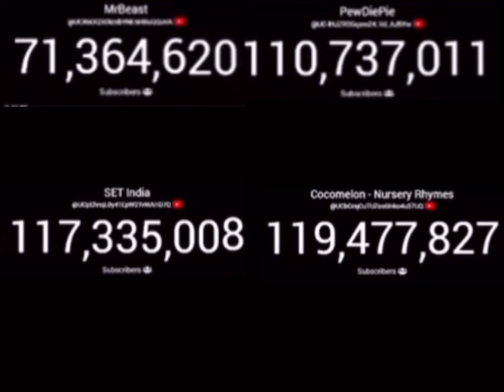PewDiePie vs cocomelon vs SET India vs Mr Beast